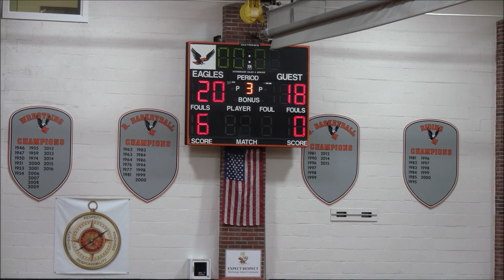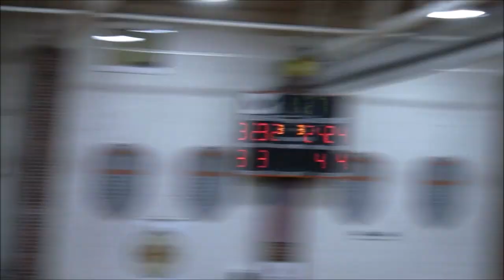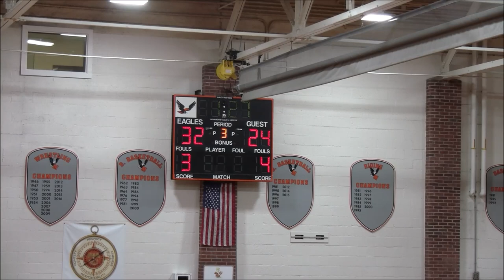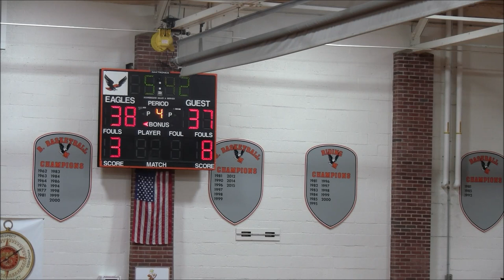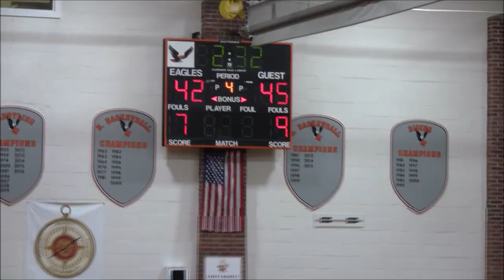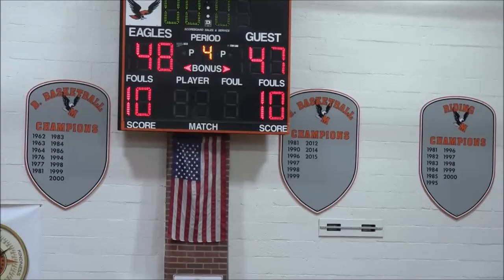St Vincent Pallotti vs Poly (Girls) Game- 7th Public vs Private Challenge @McDonogh School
St Vincent Pallotti Panthers vs Poly Engineers
7th Public vs Private Challenge @McDonogh School Court 1

BCPS Basketball Academy Day 3 @Morgan State Hill Field House

  City College 30, Coppin Academy 29 (Girls)
  Dulaney 53, New Era 47
  Woodlawn 45, Edmondson Westside 48
  St. Georges Tech 48 , City College 61
  Randallstown 64, Dunbar 46
  Henry Wise Lose , New Town Won
  Oxon Hill 72 , Lake Clifton 73